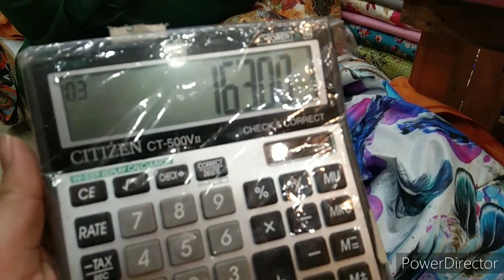Accident mai Achank death hona/Eid Or Ramzan ki shopping Kar k Jab Ghar Aiye to aty hi meky sy buhtt